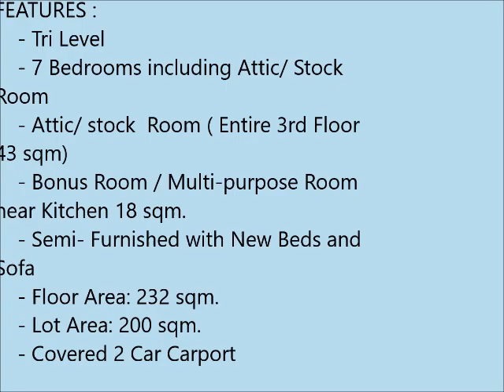7 Bedrooms Ready for Occupancy for Sale in Taguig City ll Uptown Kribs ll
Completed Renovations : November 2018

Features:
   - Tri Level
   - 7 Bedrooms including Attic/ stock Room
   - Attic / Stock Room ( entire 3rd floor 43sqm )
   - Bonus Room / Multi -purpose Room near Kitchen 18 sqm.
   - Semi - Furnished with new Beds and Sofa

Joan Mercado
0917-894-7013 ( Call / Text / Viber / Whatsapp / IMO )
PRC RES # 008584
DHSUD # 006956